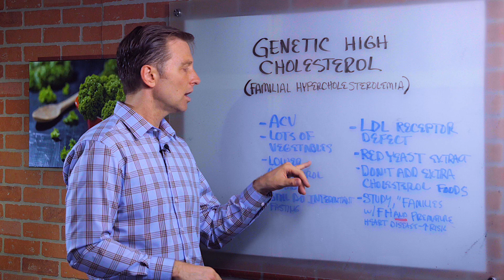Familial Hypercholesterolemia – Genetic High Cholesterol Explained By Dr. Berg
Could you have genetic high cholesterol? Here’s what you need to know.

Timestamps
0:00 Genetic high cholesterol
0:24 What is genetic high cholesterol?
0:35 What could you do?

Today we’re going to talk about genetic high cholesterol. About 1 in 500 people have genetic high cholesterol.

Genetic high cholesterol is where the LDL receptors in your liver are defective. They don’t receive the cholesterol to help break it down and recycle it as they should.

What you could do:
 • Red yeast extract
 • Apple cider vinegar with lemon and water
 • Lots of vegetables
 • A low cholesterol diet
 • Intermittent fasting

I hope this helps you better understand genetic high cholesterol and what you can do.